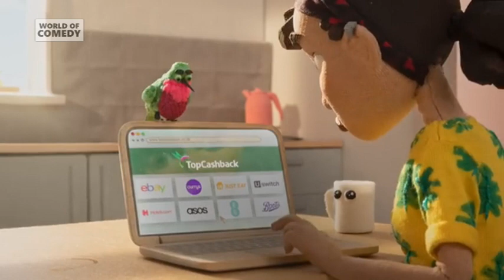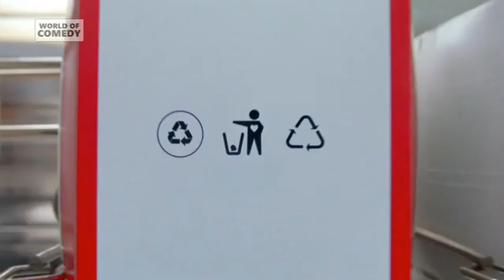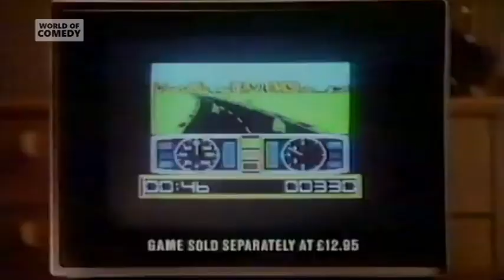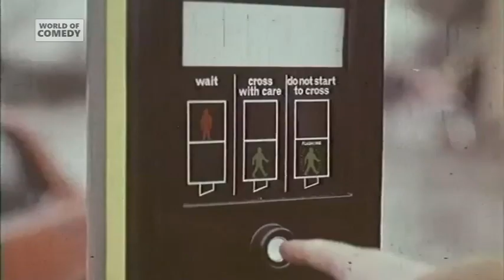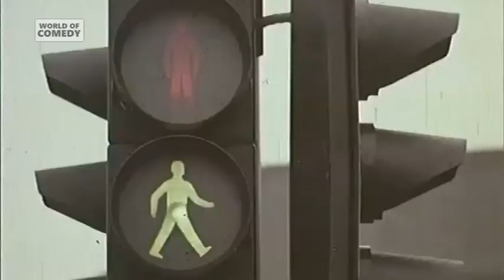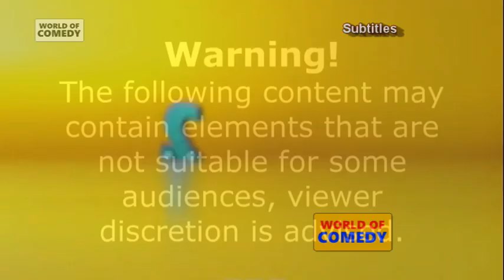World of Comedy Continuity 09-04-2023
Adverts Section 1
► Tombola
► Top Cashback
► McDonald's
► Vegpower

Advert Section 2
► We Buy Any Car
► Tombola
► Weetabix
► Finish Dishwasher
► ZX Spectrum

Advert Section 3
► Eurocamp
► Vinted
► Royal Navy
► Vauxhall
► Mario Line Direct

Adverts Section 4
► Chatback
► Persil
► Wash Right
► Direct Line
► Pelican Crossing
► SafeStyle UK

Promos Section 1
► SSC Mario Kart 8 Deluxe

Promos Section 2
► SSC Really Loud House

Promos Section 3
► SSC Easter Awards